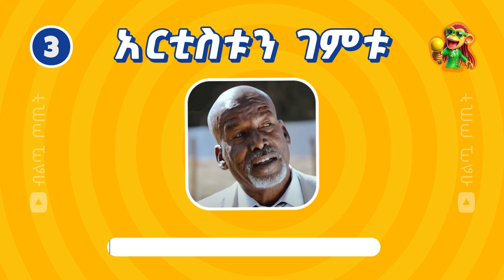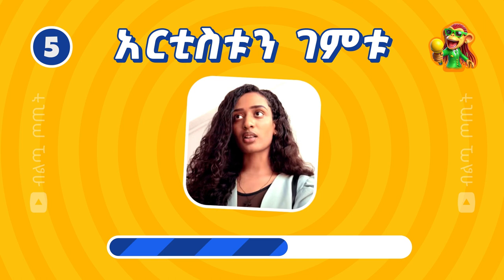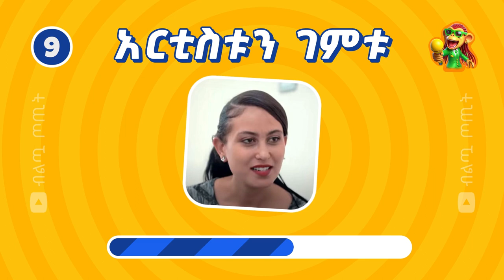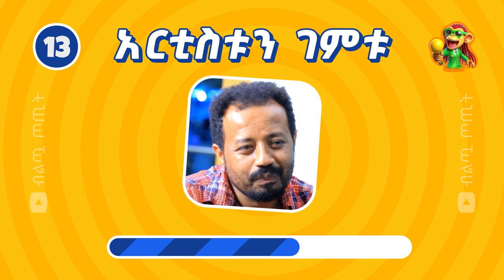አርቲስቶቻችንን ምን ያኽል እናውቃቸዋለን? | ክፍል 19 | ብልጧ ጦጢት | Biltua Totit